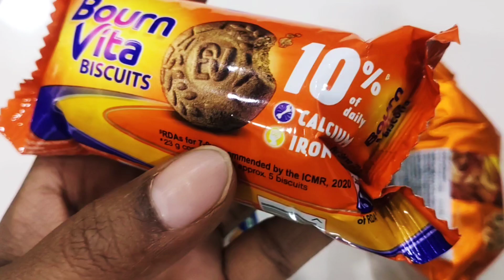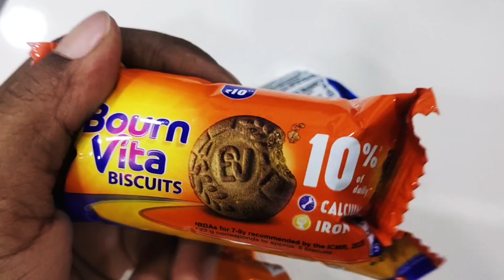bourn vita unibic cookies buiscuts